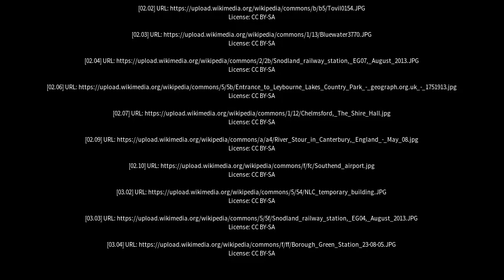Best places to visit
Best places to visit - Snodland (United Kingdom) Best places to visit - Slideshows from all over the world - City trips, nature pictures, etc.